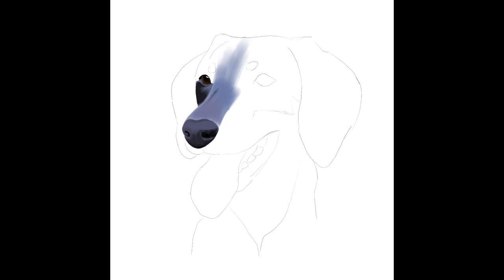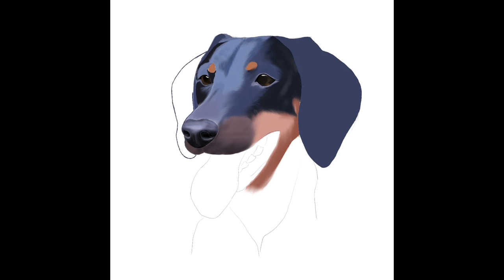How to Paint a Realistic Dog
I painting my hunting - pinscher  mixed-breed dog on my iPad with procreate.